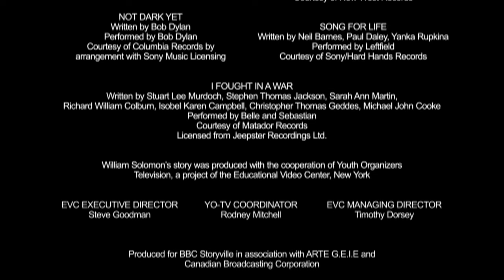BBC/Arte/CBC/Sony Pictures Television (2005)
Source: The end of Why We Fight capped from Tubi.